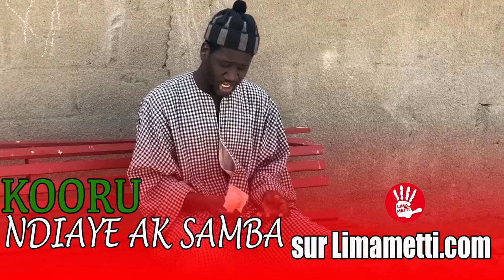Sketch Ramadan - Koorou Ndiaye Ak Samba (Teaser)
En cette période de Ramadan, les sketchs et séries sont nombreux à être diffusés sur le petit écran. Les Sénégalais amateurs du théâtre, profitent de leurs temps libres pour tout suivre et en rire devant les comédiens très drôles.

Limametti.com a aussi dévoilé son premier produit intitulé « Koorou Ndiaye Ak Samba ». Un sketch bien drôle qui relate certains faits de la société.

Voici une bande-annonce qui va vous mettre l’eau à la bouche en attendant les épisodes qui seront diffusés tous les 2 jours sur Limametti.com.